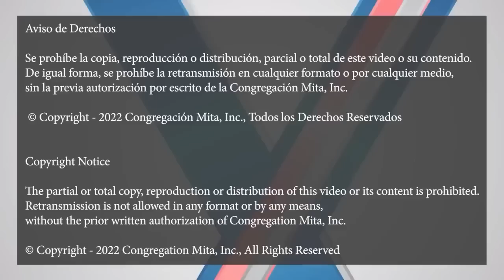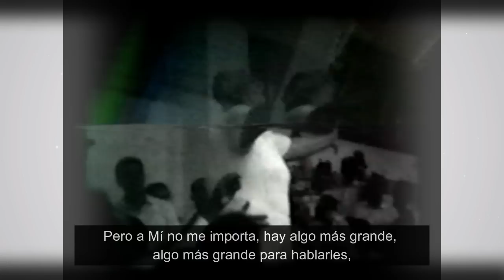MENSAJE DE MITA 1961 LA VOZ DE DIOS CAMBIA AL SER HUMANO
Mensaje de nuestra fundadora, Juanita García Peraza (Mita) – 1961